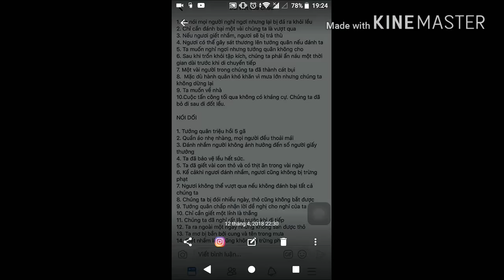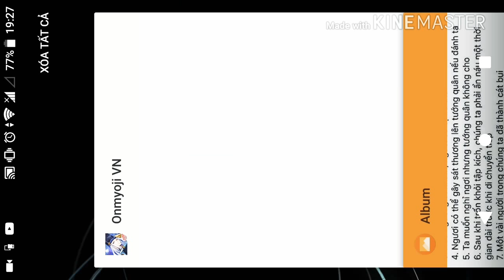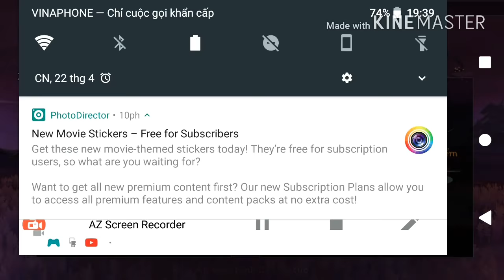(Onmyoji VN-Âm dương sư) Đội hình đề cử giúp bạn leo top một sát thương boss Odokuro😎😎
Đây là đội hình mình đề cử giúp các bạn leo top sát thương đánh boss gồm : Ba dame đề cử là tửu đao cẩu cò, healer đề cử là điểu và thảo để có thể làm dame phụ, sửu nữ mang chiêu tài để cấp quỷ hỏa cho team thay tọa.
Tuy nhiên đội hình này chỉ phù hợp cho những bạn đã mạnh cả về hột và ngự thôi nha😍😍😍 , các bạn còn yếu thì vẫn chỉ lên dùng đội hình cơ bản đầy đủ dàn support để tránh bị boss giết nha
Một nhược điểm cực lớn của đội hình này là: tửu , dính mị yêu là có thể bóp chết cả team luôn😱😱😱
Ingame của mình: Akari99